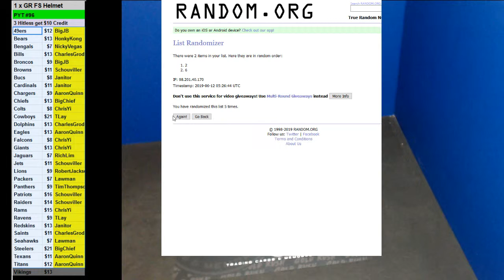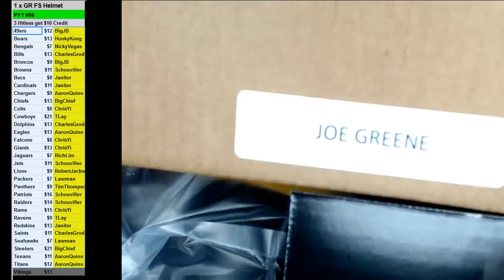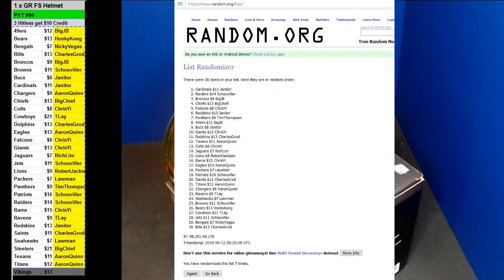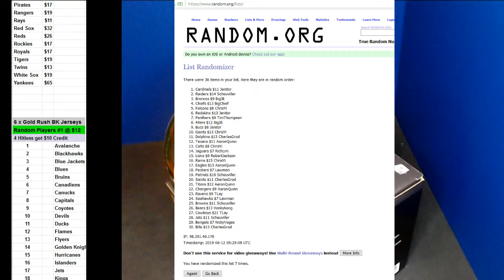06 11 2019 PYT #96 1 x 2019 Gold Rush Full Size Helmet